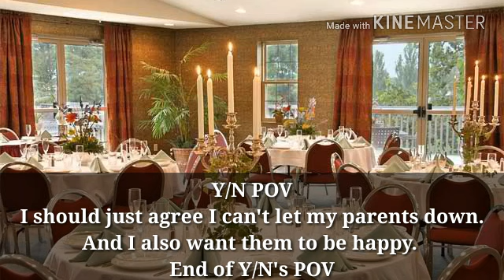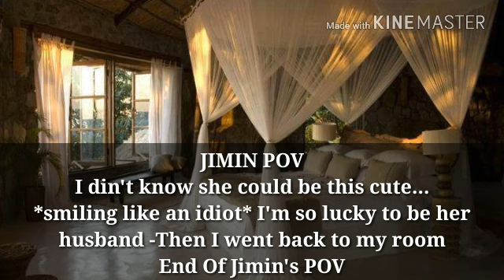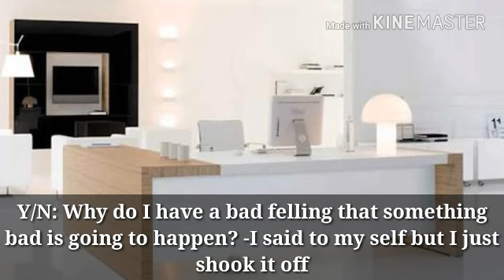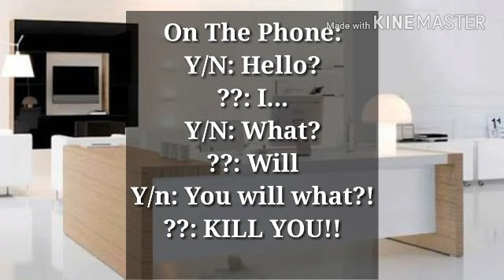{BTS Jimin FF} Unexpectedly Chapter 2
Hey guyz i hoped u liked this. Pls. And also pls.

-author nim